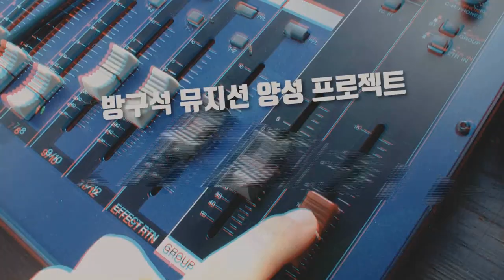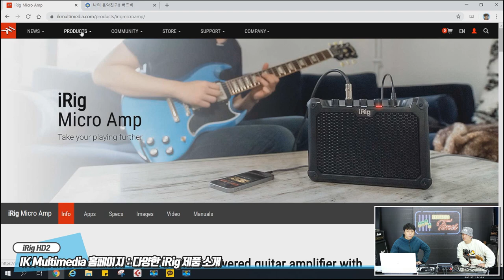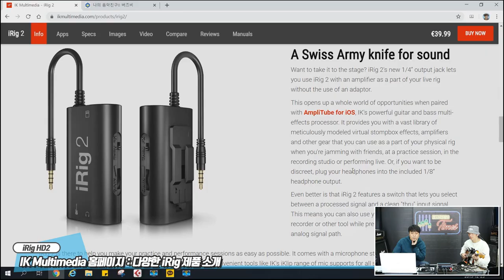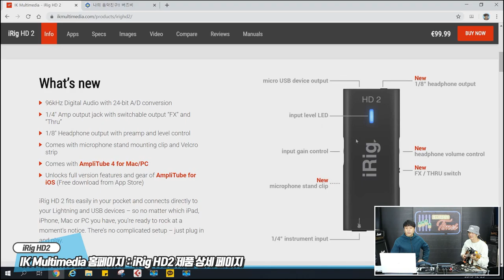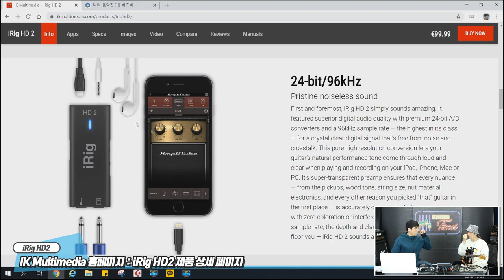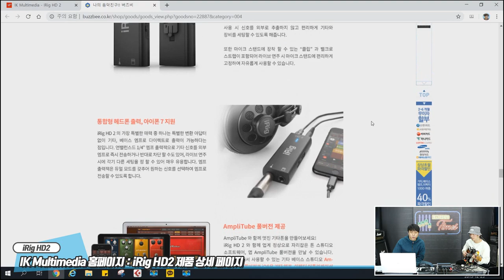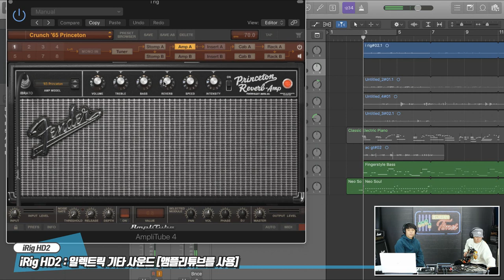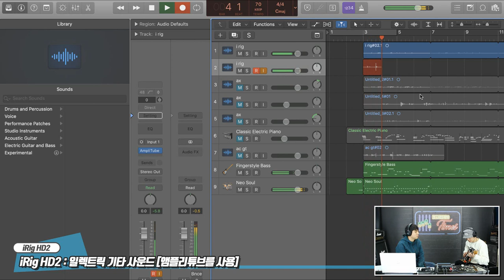RecordingTimes 114회 IK Multimedia 오디오인터페이스 iRig HD2